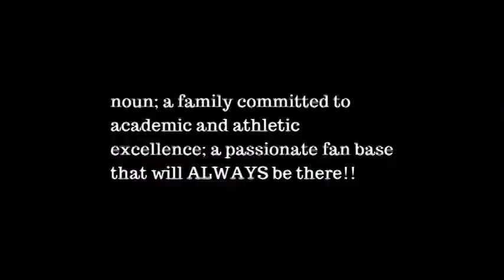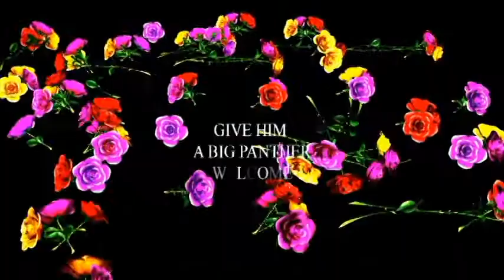friday september 16, 2016 movie